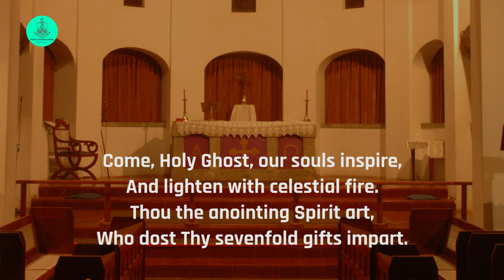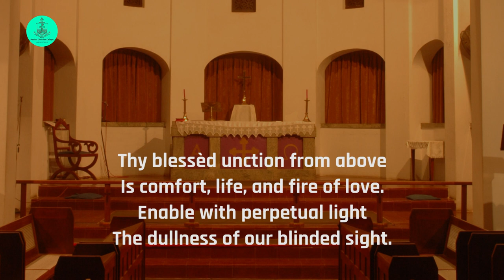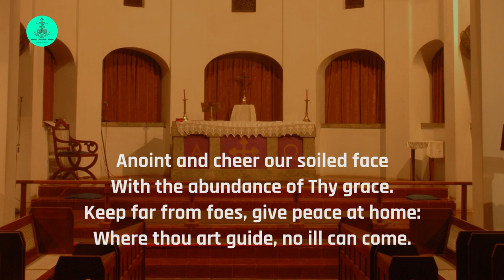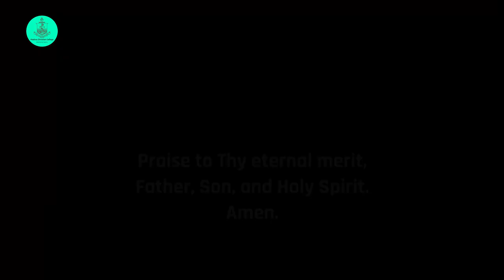Anderson Hall Prayer | Thursday, 1 October 2020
Devotion: Ms Rowena Bridget, III B.Sc. Mathematics (SFS), MCC

Hymn: Come, Holy Ghost, Our Souls Inspire
Based on Veni Creator Spiritus
Words: John Cosin, Mechlin Version

Song Mix: Mr Jacob George
Design and Video: Mr S John Samuel